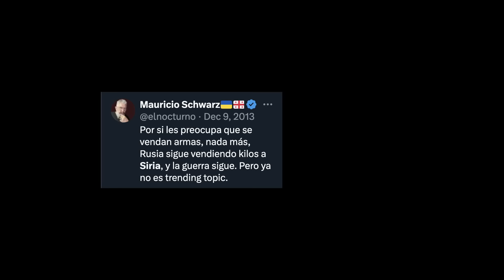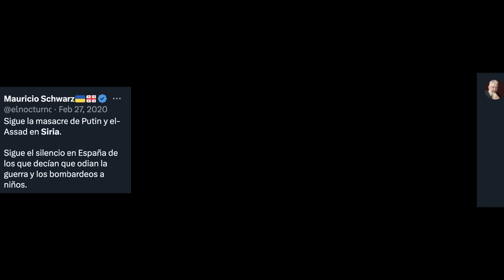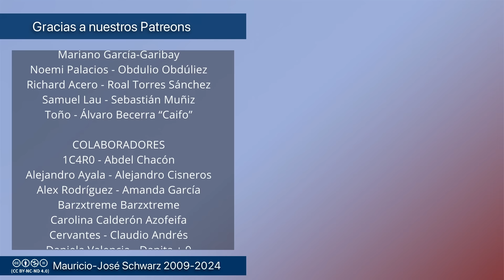A fondo - Los que han callado como cómplices durante casi 14 años de brutal guerra en Siria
Un vídeo de emergencia e improvisado sobre una guerra que termina y quienes deberían sumirse en la vergüenza por su actitud ante ella.
Vídeos temáticos los miércoles a las 18:00